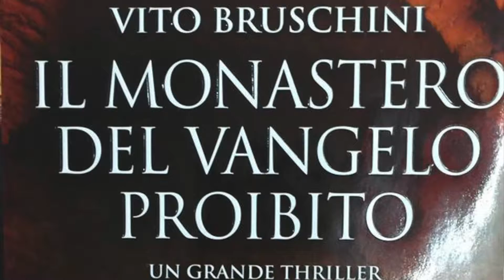"Il Monastero del Vangelo Proibito" Intervista a VITO BRUSCHINI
Roma 22 Giugno - Intervista di MARIA ROSARIA SANGIUOLO a VITO BRUSCHINI autore  dell'ultimo romanzo thriller " Il MONASTERO DEL VANGELO PROIBITO" che ha presentato alla Biblioteca Feltrinelli  in Via Emanuele Orlando, coadiuvato   dall'attore - regista MARCO DI STEFANO -